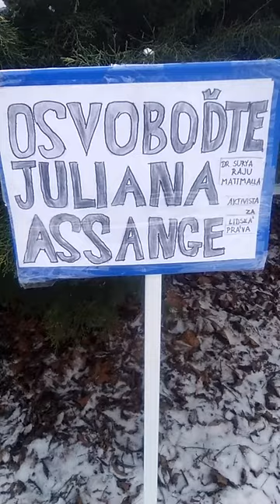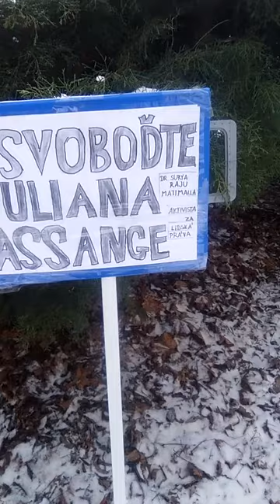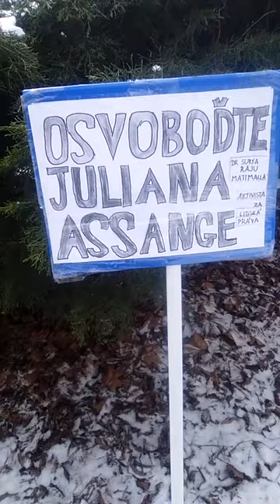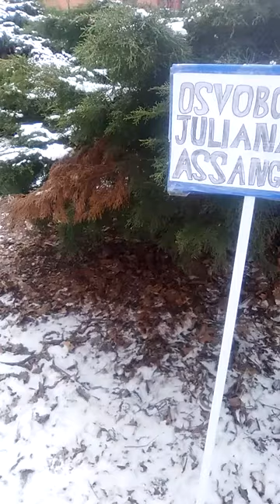400-kilometer walk completed in 40 days to free Julian Assange---Dr. Suryaraju Mattimalla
FreeAssangeNOW---400-kilometer walk completed in 40 days to free Julian Assange---Dr. Suryaraju Mattimalla, black, untouchable caste, labour, founder of Equality Religion.

FreeAssangeNOW...Prince Saviour Suryaraju Mattimalla, Son of Princess Selamawit Hailu Bezabih, great-granddaughter of His Highness Emperor Yohannes IV and granddaughter of His Excellency Dejazamtch Negusse Bezabih

FreeAssangeNOW---Princess Selamawit Hailu Bezabih and her son, Prince Saviour Suryaraju Mattimalla

FreeAssangeNOW--- Dr. Suryaraju Mattimalla, black, untouchable caste, labour, founder of Equality Religion.

!!! FREE JULIAN ASSANGE !!!

Why I Am Not Indian: The Untouchable Rejecting India's Citizenship.

“Cremation is a crime against humanity” Dr. Suryaraju Mattimalla, black, untouchable caste, labour, founder of Equality Religion.

"India had never seen me as a fully human being because of my untouchable caste background, my black skin color, and my gay background."  Dr. Suryaraju Mattimalla, black, untouchable caste, labour, founder of Equality Religion.

“Europe had never seen me as a fully human being because of my black skin and African features. In front of every white man, woman, and child in Europe, I am untouchable, unshadowable, unseeable, and unapproachable, just like my social status in India.” Dr. Suryaraju Mattimalla, black, untouchable caste, laborer, founder of the Equality Religion.